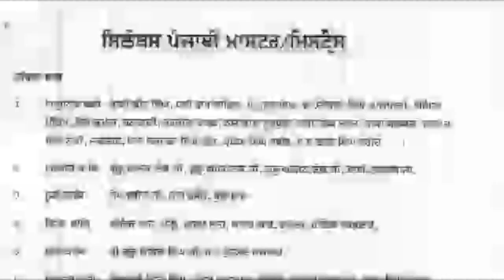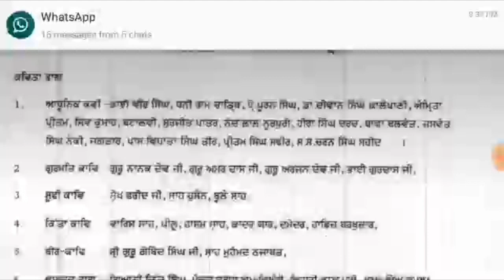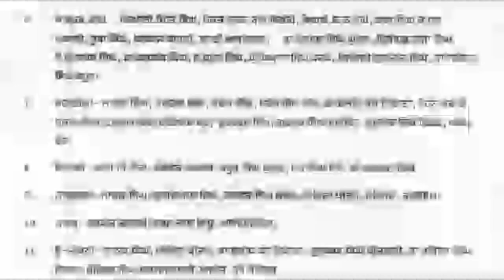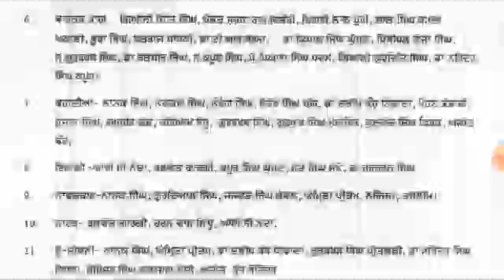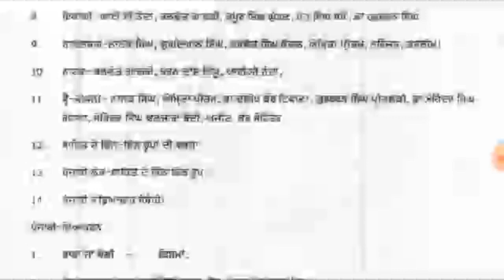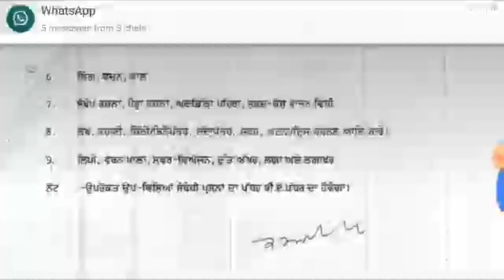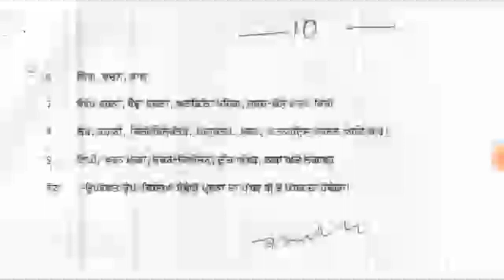Master cader ਪੰਜਾਬੀ ਮਾਸਟਰ ਕੇਡਰ ਲਈ ਸਿਲੇਬਸ Master